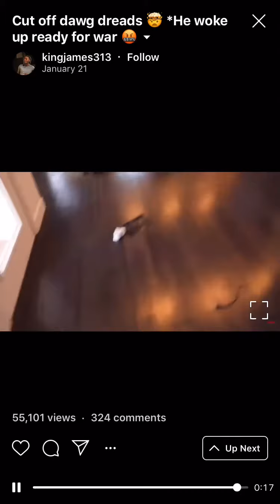Prettyboyfredo got revenge on Malik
Did he take it to far?